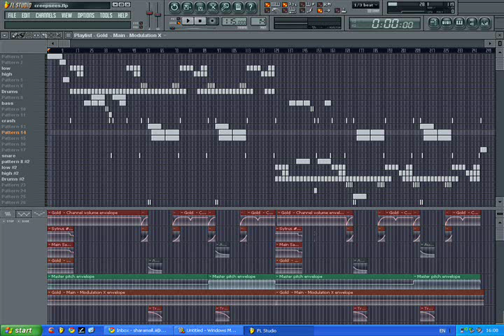Creepsees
Creepsees, final version. there are still bugs in it but I don't feel like fixing them. So this is it.